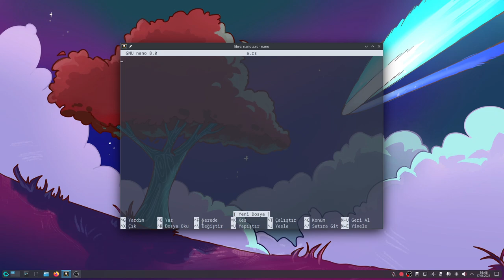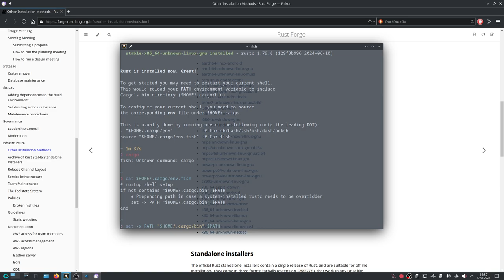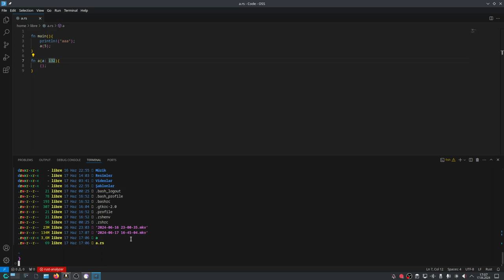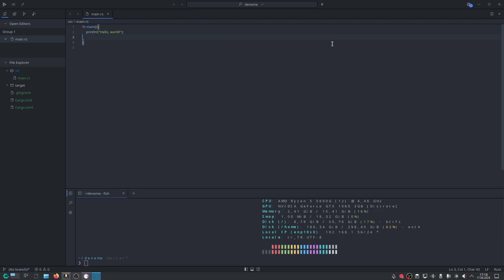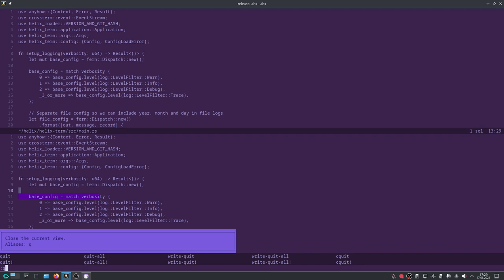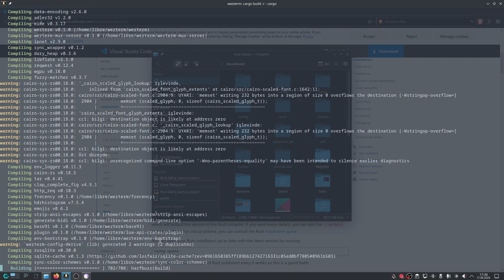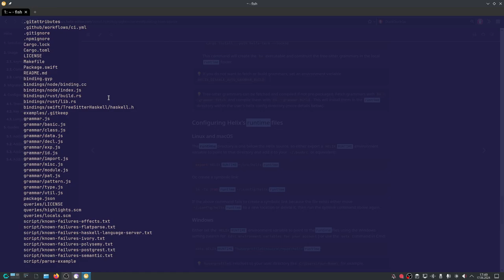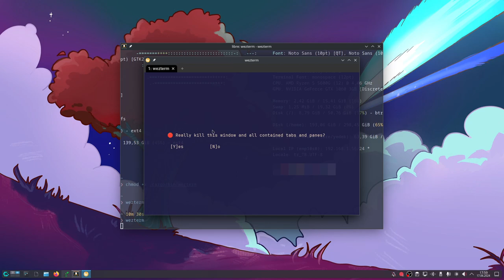Linux Sistemlerine Rust ve Code Editörlerini Kurmak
Temiz kurulmuş bir archlinux üzerine hem rust hem de rust için code editörlerini kurmayı anlattım. Son kısımda bir eksiklik vardı o sorun da yeni ortaya çıkan bir sorun çözmek için; "sudo ln -s /usr/bin/lldb-vscode /usr/bin/lldb-dap" komutunu kullanmak yeterli oldu.

Ne olur ne olmaz diye şu komutu da işletiyoruz. Helix bazı işleri bozuyor zira.
rustup component add rust-analyzer